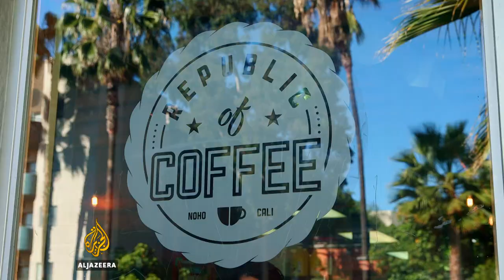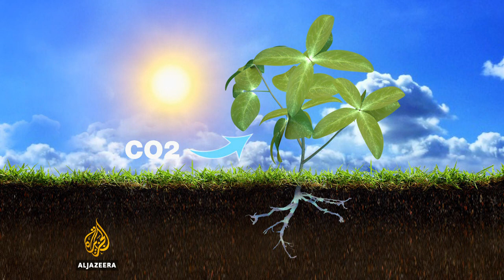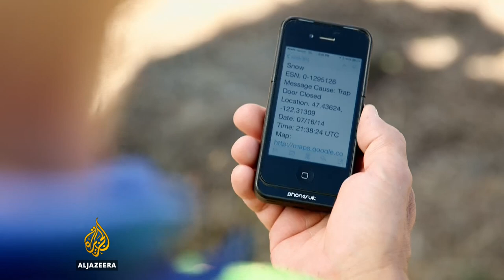TechKnow - The farmers growing vegetables with LED lights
In thisTechKnow episode we see how a niche group of commercial farmers in the US is growing pesticide-free produce inside industrial warehouses with the help of artificial light.

Green Sense Farms runs its vertical farm from a 2,800 square metre warehouse just outside Chicago. The farm is bathed in a pink glow - the effect of the thousands of red and blue LEDs - light-emitting diodes - which enable the plants to photosynthesise.

"We take weather out of the equation," explains Robert Colangelo, founder of Green Sense Farms. "We've created groundhog day here. Each day is consistent and it's the same, so we always get perfect plants every day."

Farming in a controlled environment means the plants grow within a certain time using 98 percent less water. At Green Sense Farms it takes about 42 days to grow a head of lettuce, which is from 3 to 17 days faster than it would take if grown in a field. Now, Green Sense is figuring out different red and blue light combinations to optimise growing other plants, such as chives or basil.

We also visit FarmedHere, another indoor farm, which uses an aquaponics growing system: waste from tilapia, a freshwater fish kept in tanks, is broken down by natural bacteria into nitrates, which is then cycled to the leafy greens grown there as fertiliser.

"Nitrates are the most available plant foods on the planet, so the nutrient-rich water from the fish tanks, is moved on to the area of our growth systems where the plants live. The plants take the nutrients, they filter the water, and the water recirculates back to the fish," explains Paul Hardej, cofounder of FarmedHere.

The indoor farm started off using fluorescent lighting, but are making the move to LEDs. It's the first commercial indoor farm to be certified as organic by the US Department of Agriculture.

While indoor farms are a nascent, growing industry, could they ever replace traditional farming? We put that question to some of the agricultural experts who appear in this episode.

We also head to Seattle-Tacoma International Airport to see how conservationists are utilising the surrounding open, vacant land to save wildlife and bees. The Common Acre, a bee conservation group, has gone into partnership with the airport to develop a strain of stronger bees that can survive the harsh winter.

As Bob Redmond, the executive director of Common Acre tells us, bees are crucial as they "pollinate one third of everything that humans eat". But since 2006, he says, "there's a syndrome mostly affecting commercial beekeepers in which the colonies enter a doom cycle and they can't produce enough bees to survive so those populations collapse."

Near one of the main runways are natural wetlands, which attract birds that can get caught in the engines if they fly too close to the aircraft. We see how the airport's resident wildlife biologist has come up with creative ways to scare the birds away and to trap and relocate them to a green space about 100km from the airport.